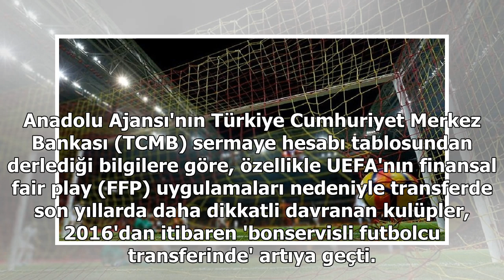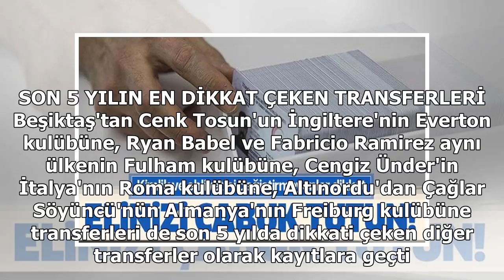Türk futbol kulüplerinin son 5 yıllık transfer geliri 187 milyon dolar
Avrupa Futbol Federasyonları Birliği'nin (UEFA) finansal fair play uygulamalarına uyum sağlamaya çalışan Türk futbol kulüplerinin, son 5 yılın transfer gelirleri 187 milyon dolar oldu. Kulüpler, bu dönemde bonservis dengesinde 102 milyon dolar fazla verdi. Anadolu Ajansı'nın Türkiye Cumhuriyet Merke...